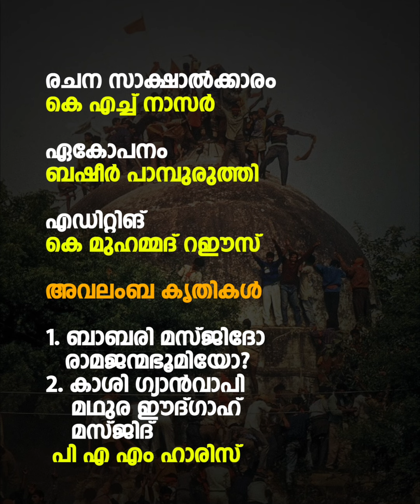ബാബരി: നിയമയുദ്ധത്തിന്റെ നാള്‍വഴികള്‍|kashi mathurai baki hai|episode-3|thejasnews|voice over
'കാശീ മഥുരാ ബാക്കീ ഹേ...' ചരിത്രാന്വേഷണ പരമ്പര മൂന്നാംഭാഗം